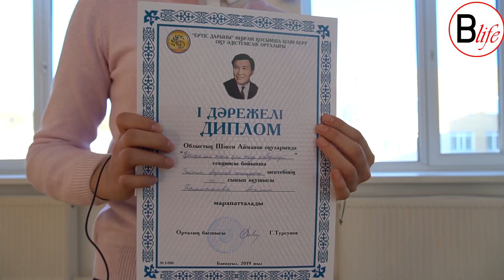Ш.Айманов оқуларының бейне-күнделігі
Қазақ киносының саңлағы, атасы, Ұлы режиссер, актер Ш. Аймановтың туғанына биыл 105 жыл толды. Айтулы күнге орай, режиссердің туған жері Баянауыл ауданындағы Ш. Айманов атындағы мектеп-интернаты "Айманов оқуларын" өткізді. Алайда, бұл жолғы оқу ғылымға ғана емес, өнерге бағытталған еді...